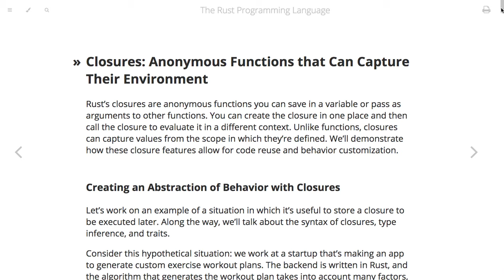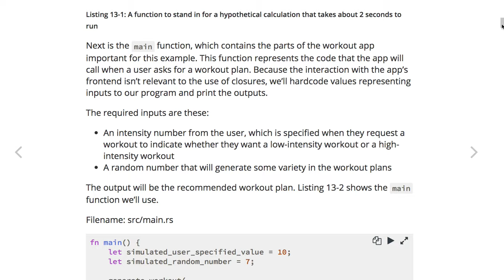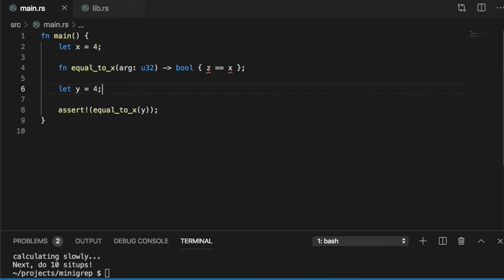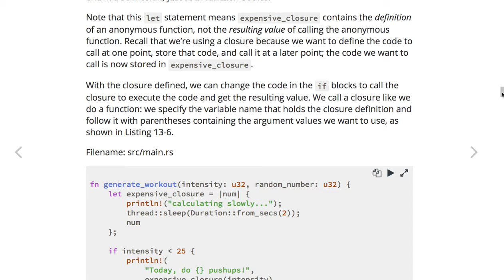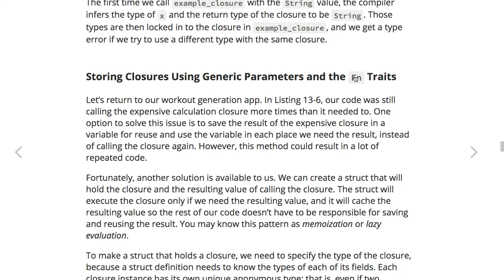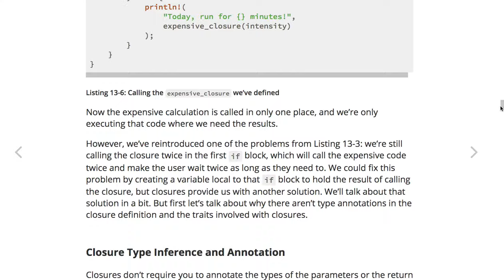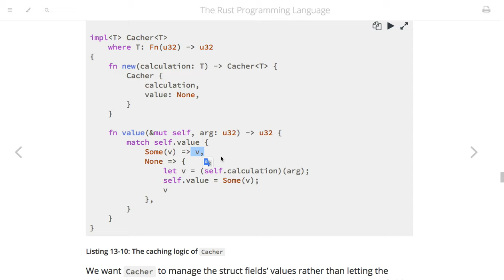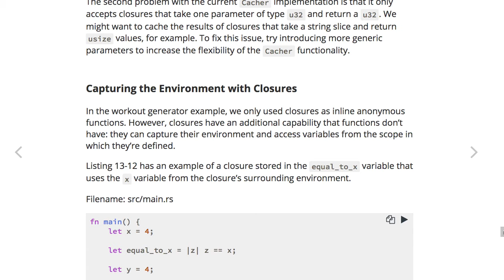[러스트] 361 - 13.1 Closures Anonymous Functions that Can Capture Their Environment